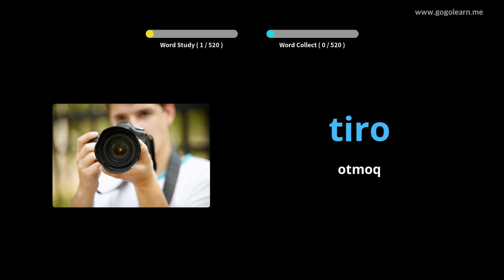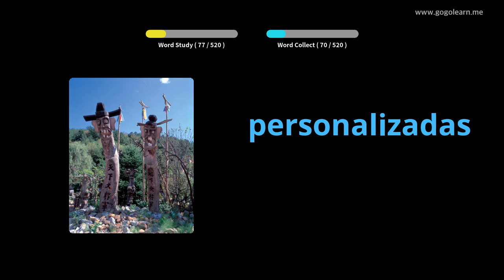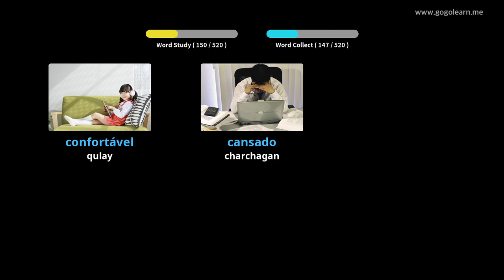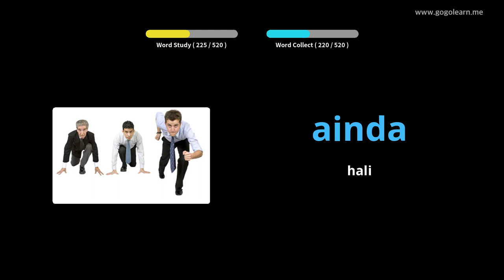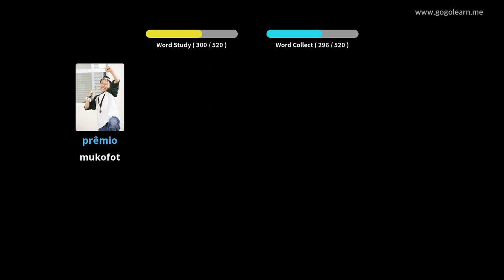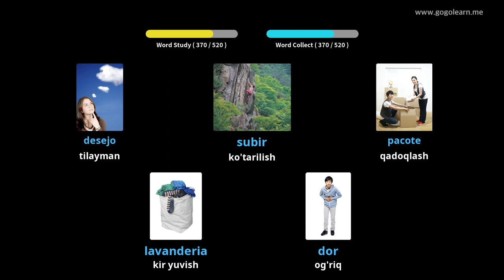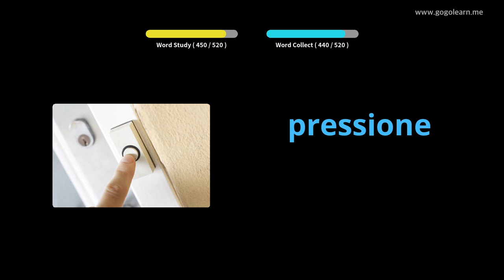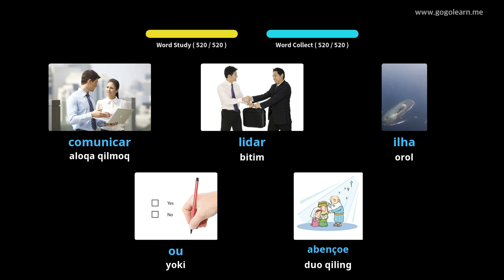Portugalcha lug'at bo'yicha asosiy o'rta maktab | Golearn